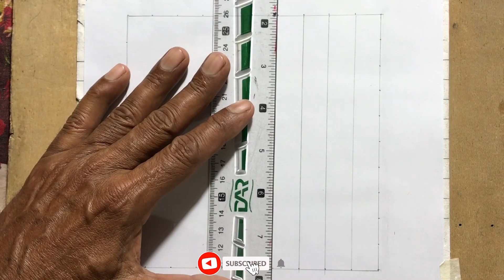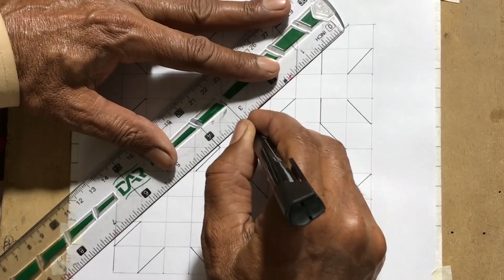How to Draw a simple Landscape - Easy Pencil Drawing| Masroor Arts Academy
2. Paper Name -  Double A Offset paper
3. Blending Stump